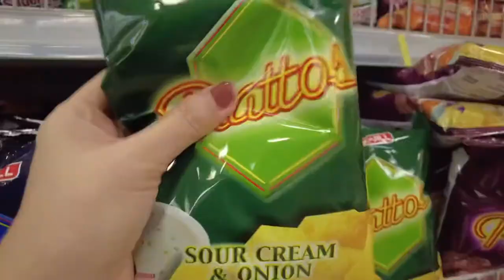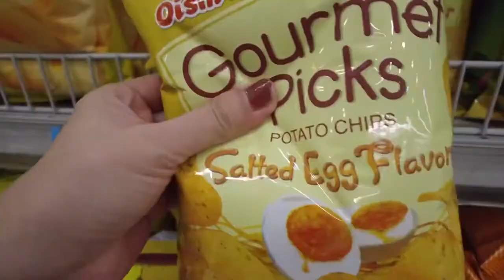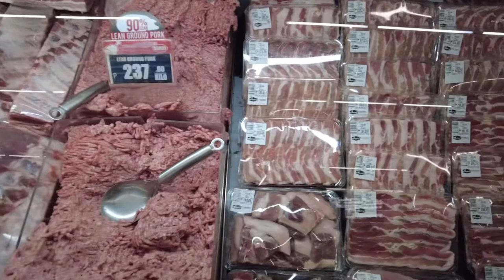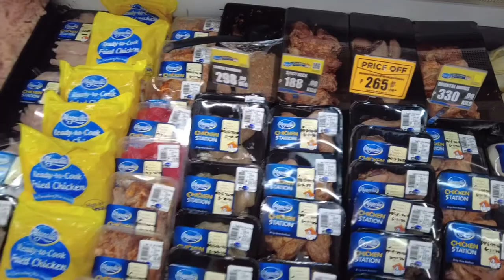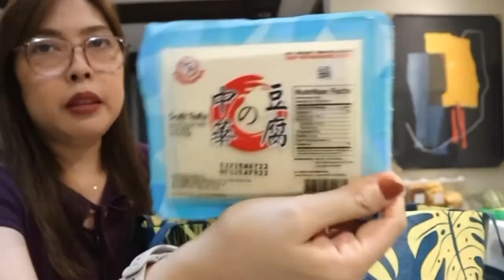SM GROCERY PRICE UPDATE! MAS MURA SA SNR! (MAY 25, 2020) | HYPERMARKET GROCERY SHOPPING & HAUL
Hi guys!

Here’s the grocery price update for the month of May. I also included a mini haul in case you are interested to know what I bought.

Xoxo,
Zen